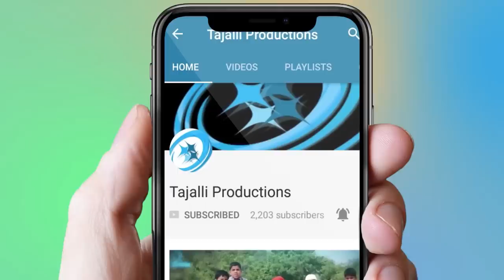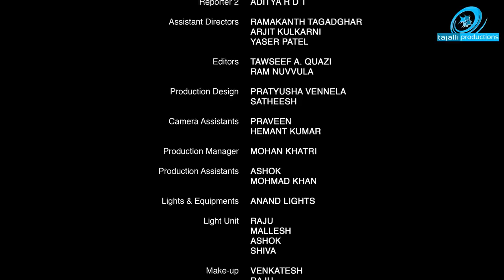Talaaq - In the name of women's welfare? || MUST watch Film!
A fiction based short film which revolves around the story of a Muslim couple. It narrates the sufferings a woman who has to go through when the court decides to put her husband in jail after he gives Talaaq to her. The court-room drama also puts forth arguments that both sides have in favour and against the proposed Triple Talaq bill.

Watch the film to know more.